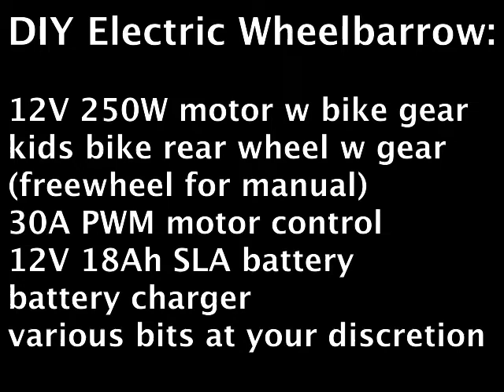DC YARD MULE aka DIY 12v Electric Wheelbarrow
A whim and a laugh as well as an actual need (1km rugged walk-in driveway to a rural property) led to this contraption. Caveats include the fact that we only had scrap materials, a drill and a camping saw to do the fabricating! Obviously a lot of ways to go about this more... gracefully. The "ride along" attachment is not suitable for off-road, obviously, but it NEEDED to be done once we had the barrow running on its own!  This is a working prototype waiting for a better 12awg (20A) wiring harness w two batteries in parallel (update: complete and more robust).

I would like to thank my friend Andrew Dordevic for valuable technical insight, holding and passing of things, sawing uncomfortably, and moral support (and the possibly facetious initial suggestion).

Important lessons - short chain with motor mounted securely to frame (motor on the bucket part moved under load due to flexing of the metal and kicked the chain). I wanted the motor high as I have to go through about a foot of water, but had to mount it lower for stability. Also, the wheel being so far forward makes the vertical force of holding the barrow up greater (more arm work, less leg work). I plan to add large wheels to make it a tricycle for actual use outside the city.

The empty box on the front is for the second battery (parallel), or primary battery when I get a proper 20A wiring harness in place. The battery should be placed so that it adds traction by weighing down the wheel when the barrow is empty.

The 30A PWM (pulse width modulated) controller slows the motor without losing torque. I can go up a slope under load, grind over a curb or log etc. This allowed me to compensate for the accidental gear ratio of recycled parts. A larger sprocket on the wheel would get you more torque and less speed, which would be better for non-riding purposes. I used the coaster brake, freewheeling sprocket from a kids bike since I do not have the tools to change sprockets. The coaster brake was not used. A freewheel sprocket allows me to manual walk the wheelbarrow in reverse, or when the battery is not used going forwards.

In the video I am riding behind it with two heavy bags of firewood in the bin for a test. This is beyond is design expectations, as I plan to use it bring drinking water and basic supplies into a remote cabin, while NOT riding it. It should have plenty of torque and lots of hours. Maybe with bigger wheels I could ride it back to the road empty though! I have 10" bike trailer wheels I might try as it is mostly level.

The 12V 18Ah SLA batteries were the best choice for the application. When we get to the cabin the batteries are brought in and connected to a 100W solar charger and inverter for light duty stuff (charging phones, lighting, synthesizers). There should be ample charge to get there and back. A simple voltage meter would be a nice addition to avoid over-discharge while motoring.

Also, I wished I had pulled up my pants.